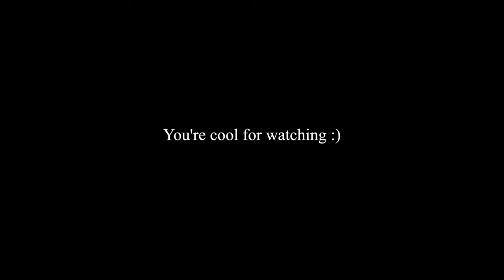TATTUESDAY IN CANGGU | Why we are traveling for a year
Location: Canggu, Bali
Vlog 6

We enjoyed another beautiful day in Canggu! The weather here has been amazing. We thought we would share a little more about ourselves, and about why we have decided to do full time travel for a year.

Canggu has the coolest bar called Deus Ex Machina: Temple of Enthusiasm. Every Tuesday they host Tattuesday, where the first 16 people to sign their name on a board at 5 pm get free tattoos by local tattoo artists. We were surprised at how high quality they turned out!

Comment below if you have any questions at all about how we managed to become full time travelers for a year and in the future we will do a more detailed video answering them! :)